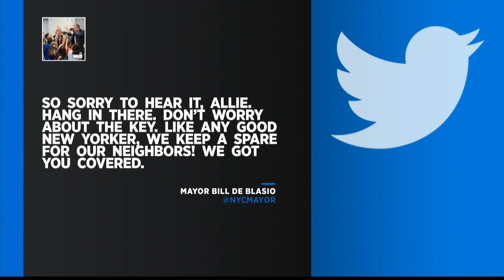Soccer Star Allie Long's LA Hotel Burglarized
Allie Long's hotel room was burglarized on Wednesday evening while she and teammates attended the ESPY Awards.